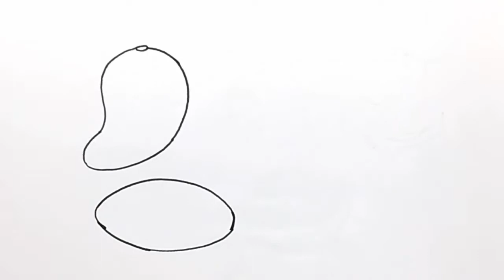Fruit drawing and coloring step by step| How to draw simple fruits learn quickly.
Today we will learn fruit drawing and coloring step by step, this is very enjoyable video for my friends. You just need to follow the entire step I am showing you.
On the first hand, draw a mango with marker, you can also use pencil, so you can erase if you have a fear of mistakes, use yellow and orange color in mango. Below mango that is watermelon use dark green color in it, after drawing watermelon draw a half cut piece of peach and use orange, red and yellow colors inside it. At last draw a cut piece of watermelon and use red and dark green color in it.

Draw a plane real easy with multi-color| Landing Boeing 737 plane simple drawing

How to draw a plane step by step easy and quickly| Draw a plane with simple painting

Easy landscape drawings step by step quickly| Simple scenery drawing for
beginners

Join my facebook group, for basic step of drawing.